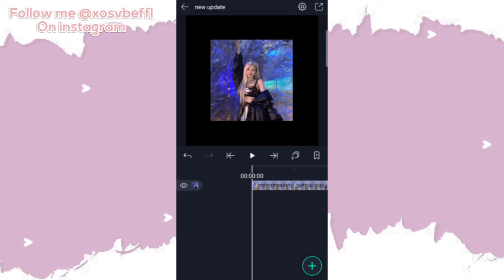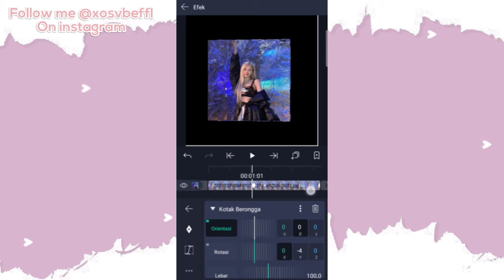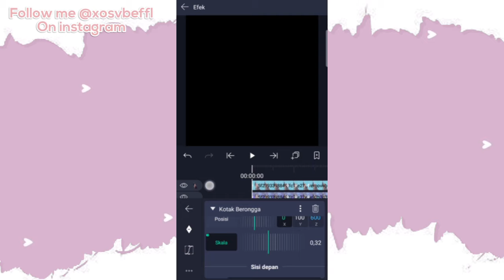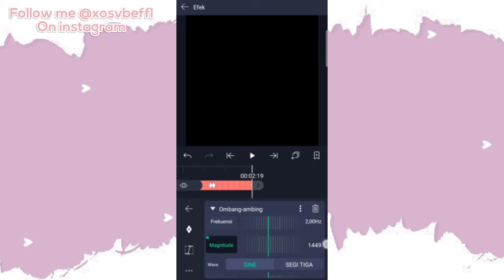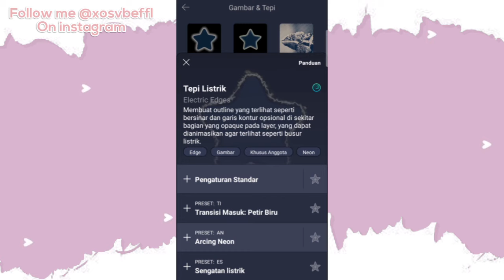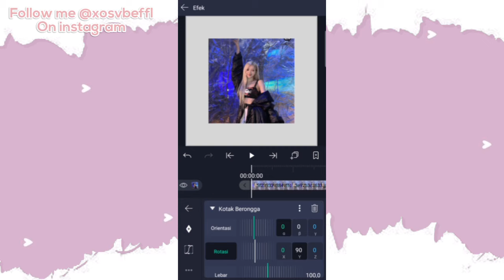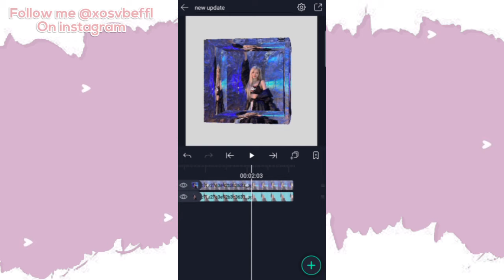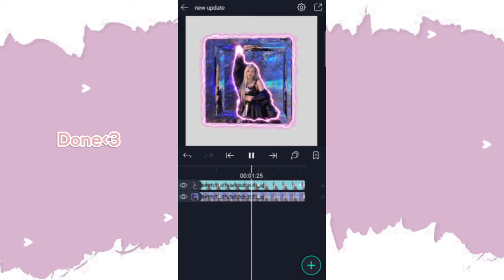2 3D IDEAS WITH NEW EFFECT | ALIGHT MOTION TUTORIAL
see you more guys thank you
cc thumb demqn